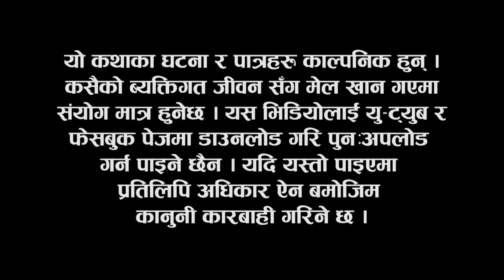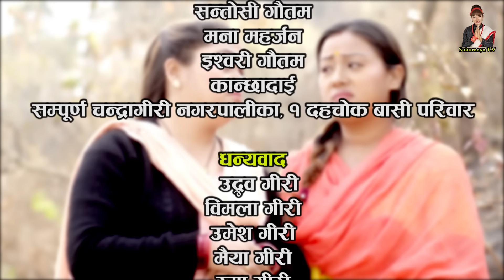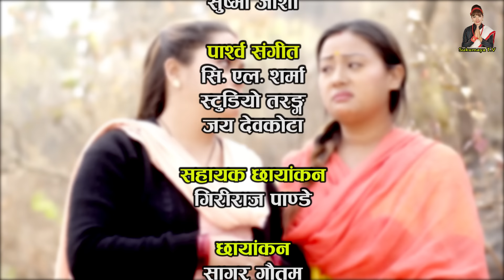कान्छी भाग :३९ (Kanchhi Epi-39) II Asha Khadka II Sukumaya II March 27, 2021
Special Thanks : Santosh Neupane, Risaani Maaf Family
Artists : Ramchandra Adhikari, Rama Thapaliya, Laxmi Giri, Aasha Khadka,  Binod Rai,  Rita Siwakoti, Sandesh Neupane,Aarati Lama, Bhuwan K Pokhrel, Khusi Pande, Melina Thakuri,  Nakul Bhatarai, Aarati Gautam, Bimala Giri, Maiya Giri, Rama Giri, Bina Achry, Chunumaya Raut

Editor : Yoseph Sewak
Camera : Sagar Gautam
Makeup :Sushama Malla
Light : Daan Bdr.oli